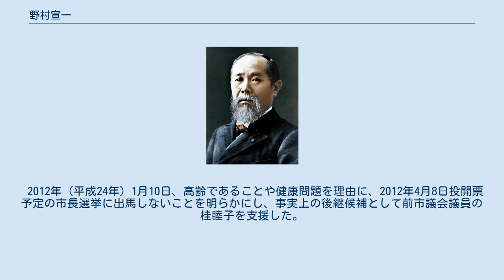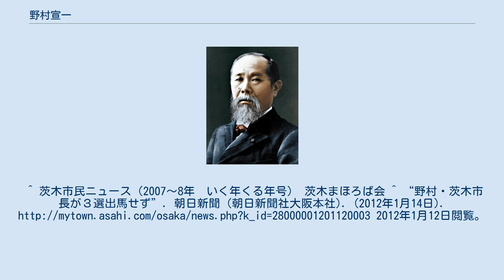野村宣一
野村 宣一（のむら せんいち、1941年（昭和16年）12月3日 - ）は、17代・18代茨木市長。
元茨木市助役。
 大阪府立東淀川高等学校から関西大学法学部に進学し、卒業後の1965年（昭和40年）4月に茨木市職員となる。
 市長公室長や茨木市収入役を経て、1996年（平成8年）5月に山本末男市長の下で茨木市助役となる。
 2004年（平成16年）1月に助役を退任し、山本の後継候補として4月11日投開票の茨木市長選挙に出馬、得票数30,948票（投票率35.41%）で当選し、4月18日に第17代市長に就任した。
 2007年（平成19年）12月18日の茨木市議会最終日に次期市長選挙への出馬を表明し、2008年（平成20年）4月6日の告示日に無投票での再選を果たした。
 茨木市長選挙での無投票当選は市制施行後初のことであったが、これは事前に民主党と自由民主党、公明党が推薦をして統一候補として擁立したことや、日本共産党が擁立を見送ったこと、また前回出馬した茨木市議会議員の桂睦子も出馬を見送ったことが大きな要因である。
 2012年（平成24年）1月10日、高齢であることや健康問題を理由に、2012年4月8日投開票予定の市長選挙に出馬しないことを明らかにし、事実上の後継候補として前市議会議員の桂睦子を支援した。
同年4月17日、任期満了に伴い市長を退任した。
^ 茨木市民ニュース（2007～8年　いく年くる年号） 茨木まほろば会 ^ “野村・茨木市長が３選出馬せず”. 朝日新聞 (朝日新聞社大阪本社). (2012年1月14日). 2012年1月12日閲覧。
^ “茨木副市長ら退職へ”. YOMIURI ONLINE (読売新聞社大阪本社). (2012年2月29日). 2012年4月17日閲覧。